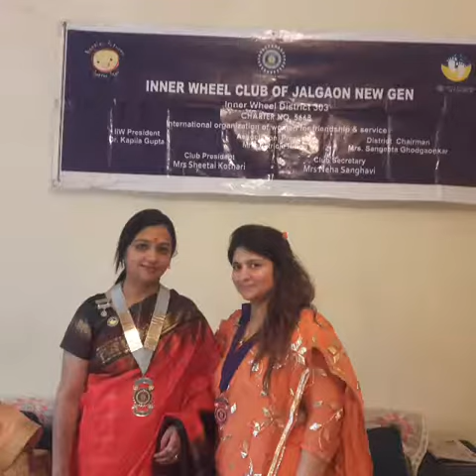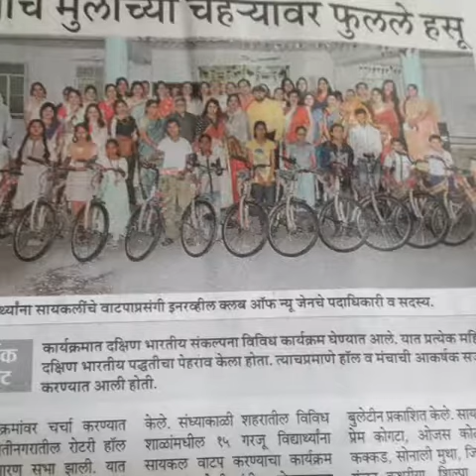IWC of jalgaon New Gen There's a miracle that dwells within the heart,And you don't know how it hap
Video from Jigna Mehta